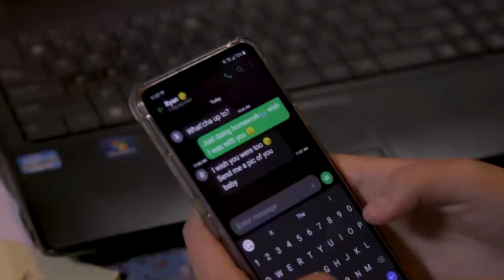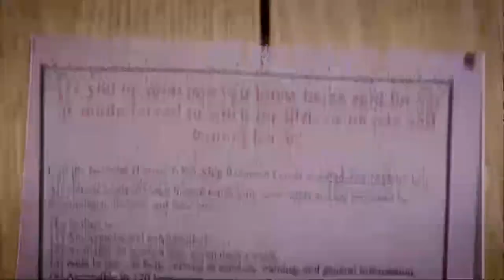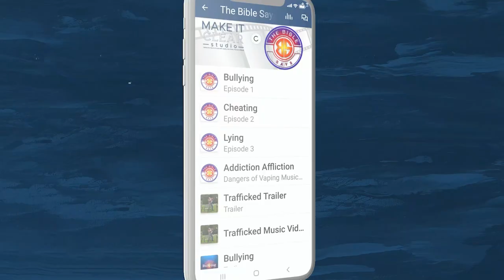An Interview with Domingo Guyton - Dr. Stan Ponz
Dr. Ponz interviews Musician, Actor, Song Writer Domingo Guyton.

Domingo wrote and performed the song "Trafficked" for the Award Winning Make It Clear Studio short film "Trafficked"